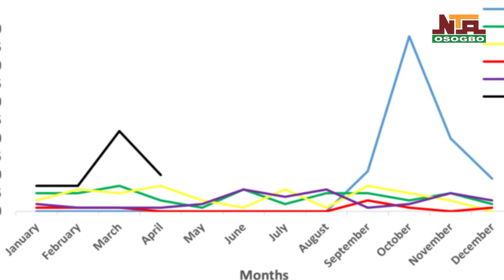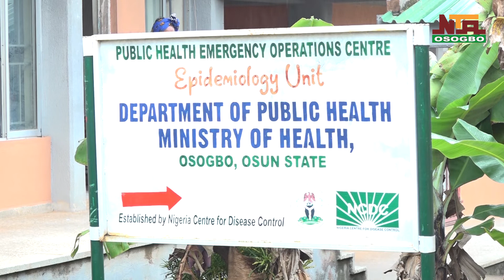MONKEYPOX: OSUN PREPARES FOR POSSIBLE OUTBREAK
Still grappling with COVID-19 pandemic, Nigeria is currently being faced with spread of another viral disease Monkey pox.

The disease from January till now has spread to 26 states of the federation.

Although no case has been recorded in Osun state, Correspondent in this report finds out how prepared is the state for any discovery of Monkeypox.